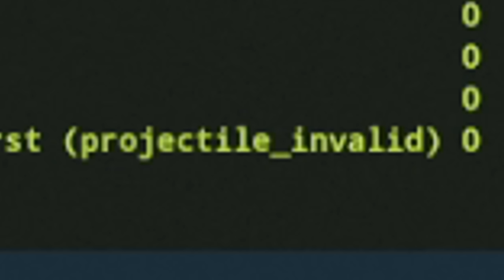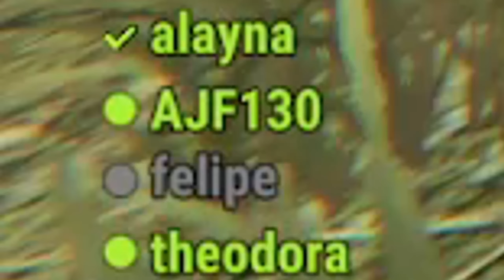i played rust for 3 hours, and this is what happened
WHATS UP SPOONERS I decided to play rust on wipe day, I set myself a challenge to play for 3 hours and to see how painful it will be. this is basically a spoonkid knock off video

Title: i played rust for 3 hours, and this is what happened